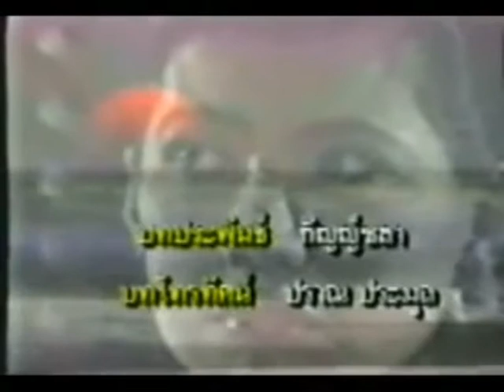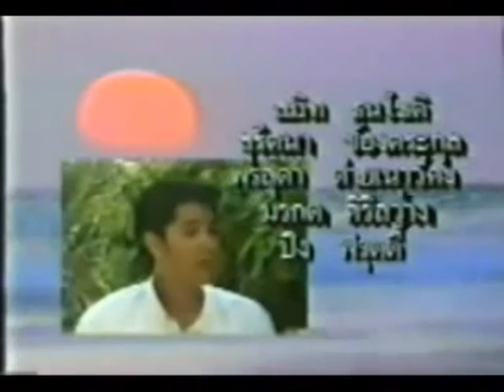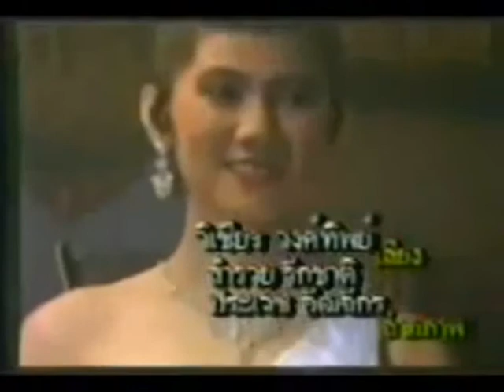ดวงตาสวรรค์ 2533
พ.ศ. 2533 - ถูกนำไปสร้างเป็นละครโทรทัศน์ทางสถานีโทรทัศน์สีกองทัพบกช่อง 7 ผลิตโดย ดาราวิดีโอ บทโทรทัศน์โดย ปราณประมูล กำกับการแสดงโดย มานพ สัมมาบัติ นำแสดงโดย อภิรดี ภวภูตานนท์, อรรถชัย อนันตเมฆ, แสงระวี อัศวรักษ์, ธานินทร์ ทัพมงคล, ชนประคัลภ์ จันทร์เรือง, สมิท ธนโชติ
ออกอากาศ วันศุกร์ที่ 15 มิถุนายน ถึง วันอาทิตย์ที่ 9 กันยายน 2533

เพลงดวงตาสวรรค์ ร้องโดย ศันสนีย์ นาคพงศ์
หากแม้นดวงตาจากฟ้ามีจริงใยจึงทอดทิ้งปล่อยฉันอย่างนี้
 ให้เมฆและหมอกปิดบังทางที่ดี
 ชีวิตฉันมีแต่ร้อนรน

 สุขไม่เคยพอเสพขอเรื่อยไป เป็นความผิดใครที่ฉันสับสน
 เหลียวหาไม่มี ไม่มีใครสักคน
 ที่จะปลอบโยนให้หัวใจ

*อยากร้องร้องให้ก้องฟ้าเมตตาต่อฉันถ้าบนนั้นยังมีใคร
 ช่วยนำชีวิตที่ผิดและร้ายไป
 ให้โอกาสฉันสักครั้งชักนำสู่ทางกว้างไกล
 อย่าปล่อยฉันไว้ให้ใจกระเจิง
(อย่าปล่อยฉันไว้ให้เศร้าอย่างนี้)

สุดท้ายปลายทางอ้างว้างเหลือเกินใคร ๆ ต่างเมินเดินพบหลบหนี
 สายเกินสุดแก้หากดวงตาสวรรค์มี
 ชาติหน้าช่วยชี้หนทางสุขสันต์
(ซ้ำ*, **)